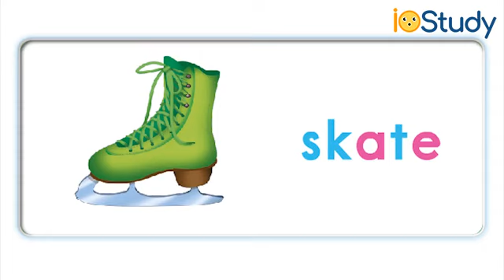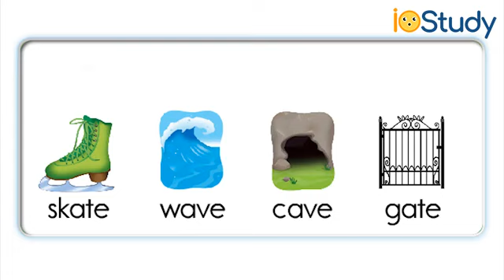Ngữ âm tiếng anh, âm ate